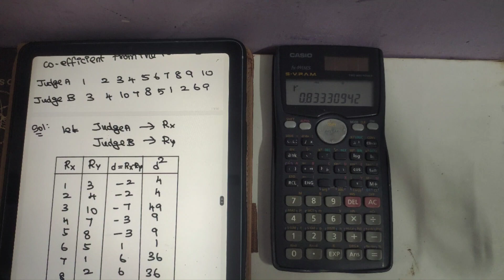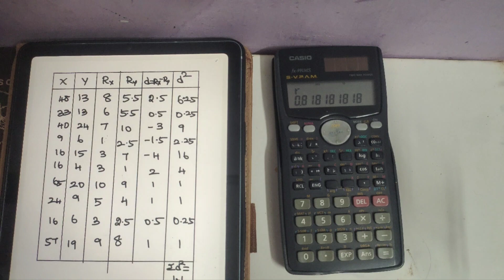Correlation and Rank Correlation using Calculator